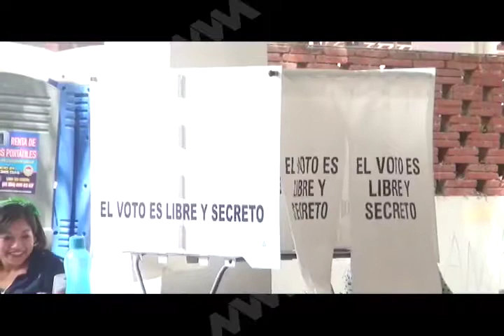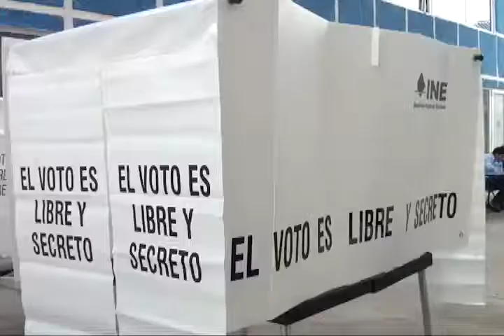15 de septiembre: Día Internacional de la Democracia